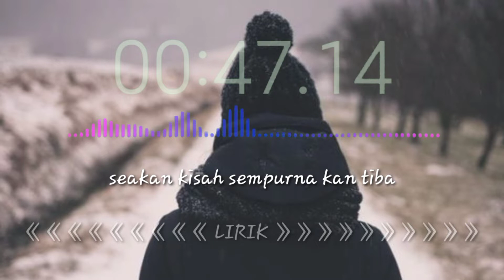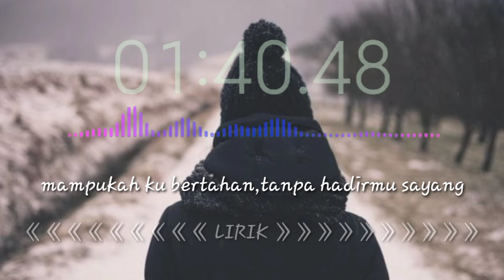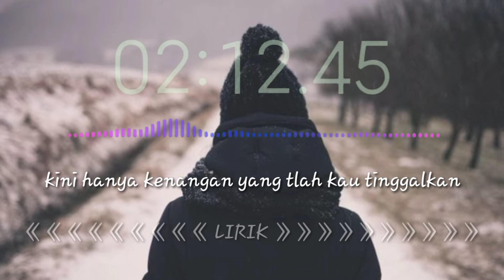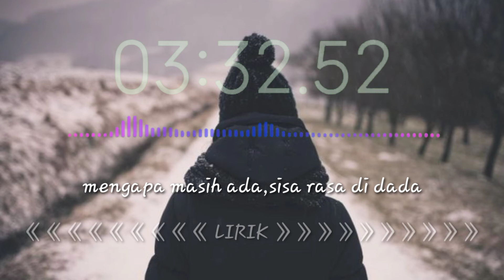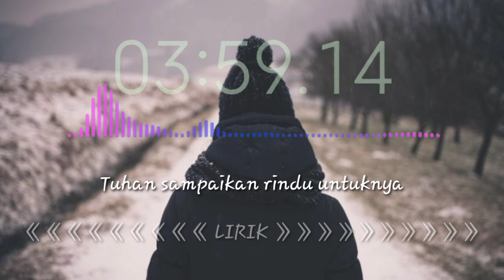sisa rasa - Mahalini ( karaoke lirik akustik )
《《《《karaoke lirik akustik》》》》

A&R : Keke Kananta

Composer : Tintin & Mahalini
Music Produced by : Adrian Kitut
Strings Arr :Alvin Witarsa
Guitar : Topan
Mixing : Heri Alesis
Mastering : Dimas Pradipta
Vocal Produced by : Barsena Besthandi
Vocal Recorded : Yusuf Albantani @ Bro’s Studio
Publishing : PT. Star Cipta Musikindo

Production Coordinator: Rully Chan
PH: JA Films
Producer: Christian Robby
Director & DP: Joshua Axel Limandjaja
Story Idea by: Yesica Suyanti
Art Director: Novilia Gandi
Fashion Stylist: Melinda Caroline
Gaffer: Ahmad "Kemed" Maulana
Besboy: Muhammad Shandy & Ahmad Syadad N
Ast. Cam: Silvanus Joel
MUA: Aryo tan
Hairdo: Gebi
Talent dev: Sora sarah
Editor & Colorist: Joshua Axel Limandjaja
Foley Artist & Sound Mixing: Grace Angela
Graphic Designer: Yesica Suyanti